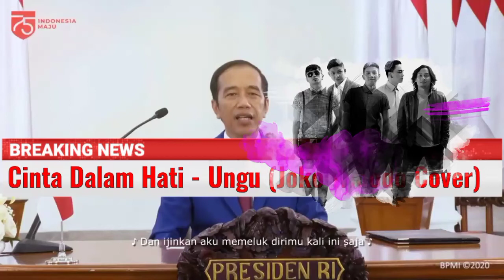CINTA DALAM HATI - UNGU | Cover by Presiden Joko Widodo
Dalam video ini Pak Presiden Jokowi tidak benar-benar bernyanyi melainkan ini adalah hasil editing menggunakan software musik dan software video editing,dari beberapa video pidato/ keterangan pers Pak Jokowi yang di potong kata per kata atau per suku katanya sehingga jika digabungkan akan membentuk kalimatbseperti pada lirik lagu yang dinyanyikan.

CATATAN:
Video Speech Composing ini adalah sebuah teknik membuat lagu yang liriknya diambil dari pembicaraan seseorang. Dengan software tertentu nada bicara seseorang tersebut diharmonisasikan menjadi lagu dan diberi musik pengiring.

"VIDEO INI DIBUAT HANYA UNTUK MENUANGKAN KREATIFITAS"
TENGKU...

Source
Sekretariat Presiden